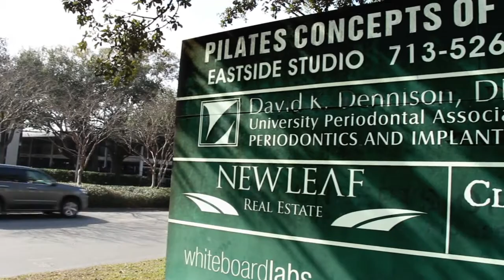Why Did I Decide To Become A Periodontist - University Periodontal Associates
Dr. Dennison talking about why he decided to become a dentist.

University Periodontal Associates
3100 Richmond Street, Ste. 509